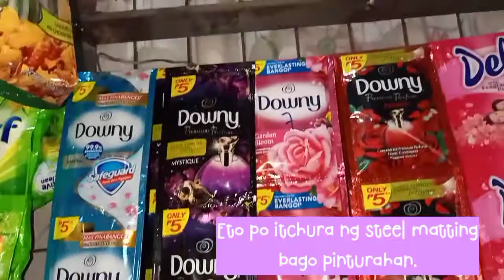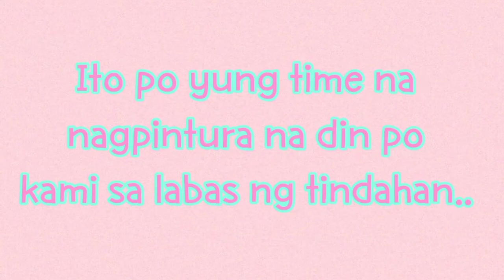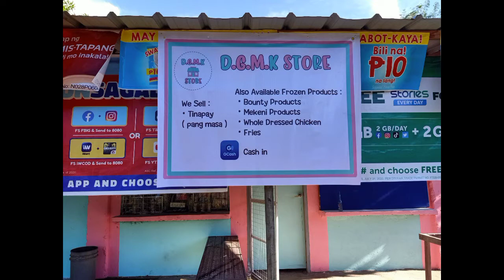Sari Sari Store Make Over - May pintura na | Nica Feliciano |Sari Sari Store Owner | Business